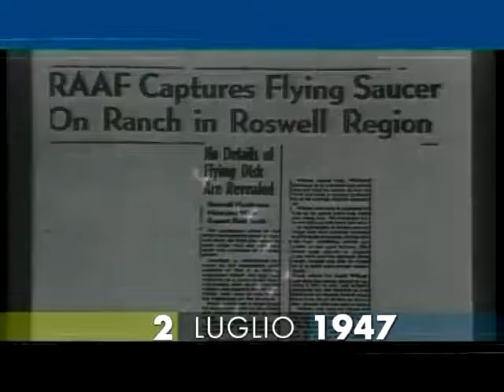2 luglio 1947 il "caso Roswell"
Nella cittadina di Roswell, nel New Mexico, viene avvistato un oggetto luminoso discoidale.Nella notte, l’UFO, precipita nel deserto. L'FBI, arrivata sul posto, smentisce le voci sul naufragio di un oggetto volante alieno, alimentando, in questo modo, sui giornali le teorie su una “congiura del silenzio” da parte delle autorità federali. Nel 1991, inizia a circolare un video dell’autopsia sui presunti occupanti del disco volante. L'USA Air Force ha chiuso recentemente il caso Roswell , dichiarando che "l'oggetto precipitato non era altro che un pallone da alta quota e gli alieni rinvenuti semplici manichini. Si trattò di un semplice esperimento”. -